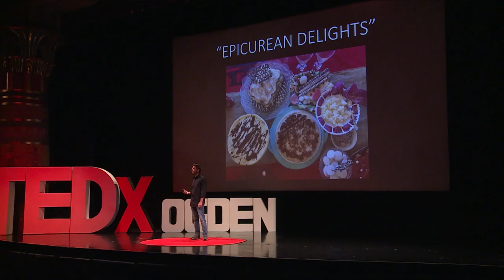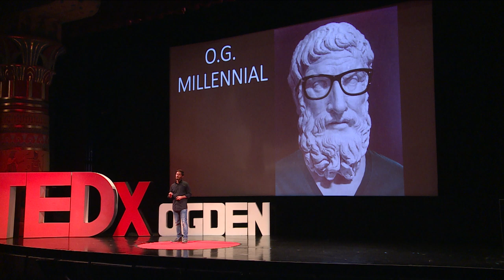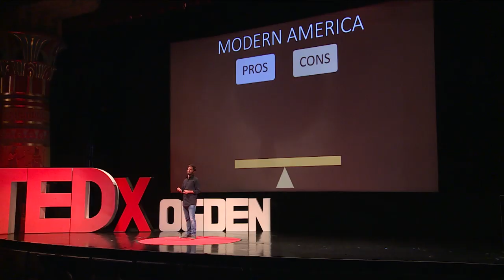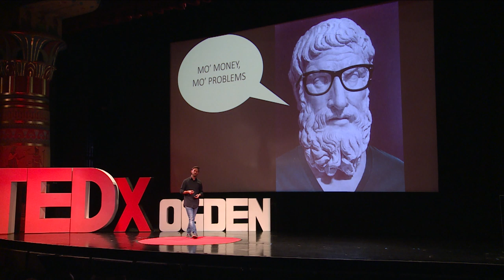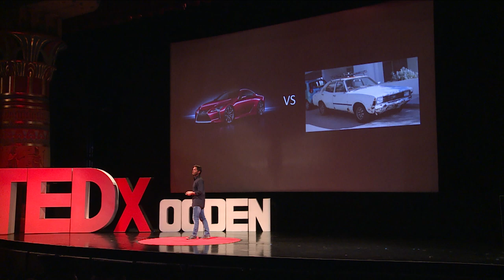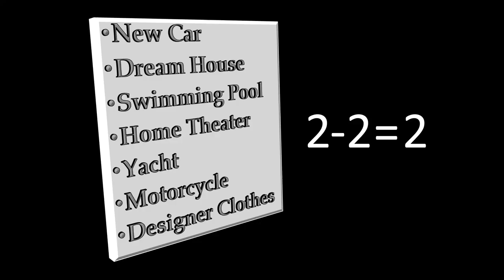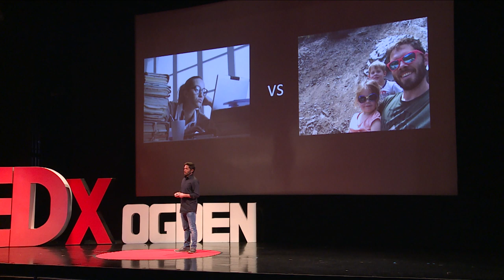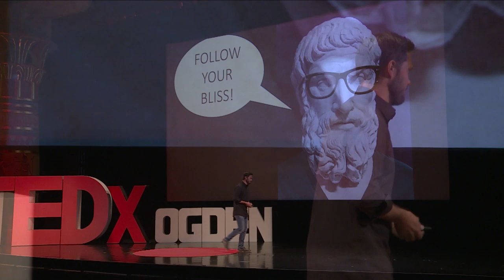EPICUREANISM: Ancient Answers to Modern Questions" | Marc Nelson | TEDxOgden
Equality. Serenity. Minimalism. These might sound like modern values, but these ideas were embraced by ancient Greeks over 2,300 years ago. In a philosophy of life now known as Epicureanism, Epicurus recommended maximizing peace of mind and health of body by embracing minimalism, humble lifestyles, gratitude and more. You might be surprised by how applicable these ancient ideas are to modern dilemmas. You might even call Epicurus the Original Millennial. Marc Nelson is an Adjunct Instructor at Weber State University where he teaches philosophy, honors, and study abroad courses. He lives with his wife and 2 kids in Ogden, and enjoys hiking the Ogden mountains, floating the Ogden River, and drinking the Ogden beer. Whenever possible, he tries to live by Epicurean teachings. This talk was given at a TEDx event using the TED conference format but independently organized by a local community.